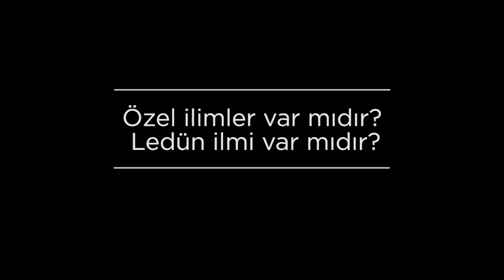Özel ilimler var mıdır? Ledün ilmi var mıdır? | Prof. Dr. İbrahim Sarmış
Özel İlimler Var mıdır? Ledün İlmi Var mıdır?

Prof. Dr. İbrahim Sarmış

İbrahim Sarmış kitapları:
1) Rivayet Kültürü Ve Yanlış Din Anlayışı 1-2-İbrahim Sarmış

2) Rivayet Kültürü Ve Olumsuz Kadın Algısı 1-2-İbrahim Sarmış

Yüce Allah doğru yolu göstermek için Adem’den beri insanlar arasından seçtiği elçilerle tebliğ edilmesi için kitap - vahiy indiriyor. Elçilere indirdiği vahyin dışında Allahu Tealanın başka bir kimseyle konuşması, görüşmesi yoktur. Onun için özel ilimler, ledün ilmi ve benzeri anlayışlar İslam kültürüne, İslam inancına yabancı kültürlerin etkisiyle karışmış olan anlayışlardır. Birinci yüzyılda Hz. Ömer’den itibaren Müslümanlar İslam’ı fetihlerle geniş coğrafyalara kadar götürmüşlerdir. Bu fütuhat neticesinde Türkler, İranlılar, Yahudiler, Hristiyanlar, Mısırlılar, Kuzey Afrikalılara gelinceye kadar birçok halk İslam topluluğuna katılmıştır. Bunlar İslam topluluğuna katılırken elbette toplu olarak İslam’ı kabul ettiklerini söylemişlerdir. Ancak büyük bir kısmı vahyin potasında uzun süre eğitim görerek, arınarak o eski din ve inanışlarının tamamını bırakıp gelmediler. İslam topluluğuna katılırken beraberlerinde eski din ve inanışlarından birçok şey getirdiler. Şamanizm, Zerdüştlük, Mecusilikten birçok şeyler gelmiştir. Hatta Mezopotamya’ya yakın Asur, Babil ve benzeri coğrafyaya yakın Hint kültüründen, Mısır Hermetizminden, Yahudilerin Kabalasından birçok şeyler İslam kültürüne girmiştir. Dolayısıyla özel ilimler, vehbi ilim, ledün ilmi gibi anlatılar Kur’an’ı Kerim’den kaynak alan anlayışlar değildir. Çünkü Kur’an insanlara hidayet olarak zaten insanların onu okumalarını, inanmalarını ve o yolu izlemelerini söylemiştir. Bunun dışında Cenabı Hakkın insanlarla özel bir görüşmesi, diyaloğu, başkalarından gizli sadece birilerine bildirdiği bir diyalog söz konusu değildir. Bunların hepsi İslam dışı kültürlerin İslam düşüncesine tasavvuf adı altında yerleşmesiyle oluşmuştur. İslam bunu getirmemiştir.